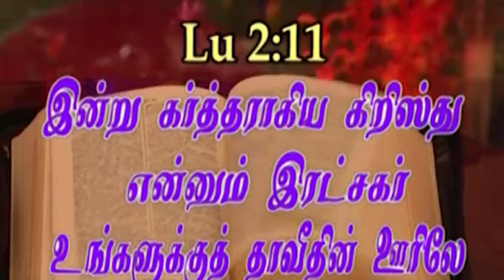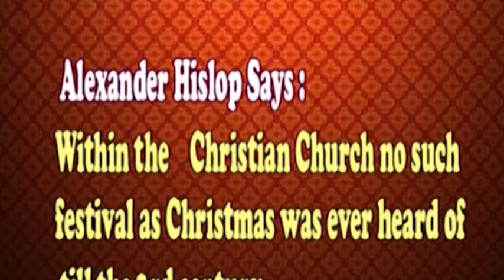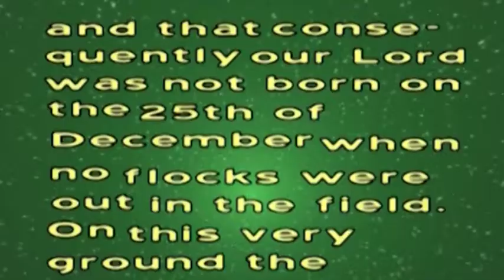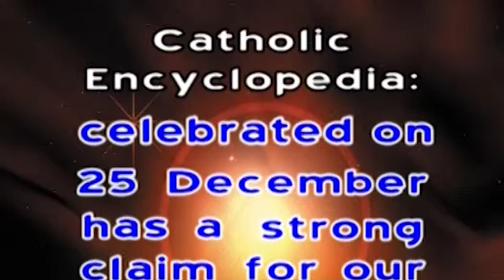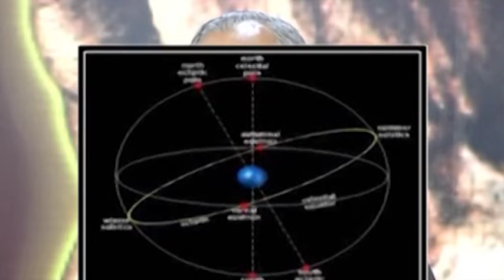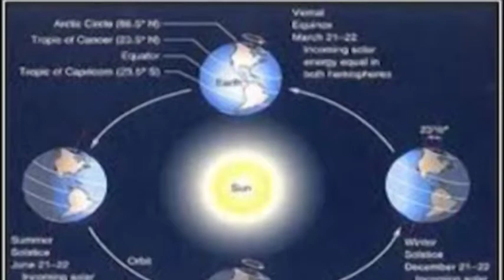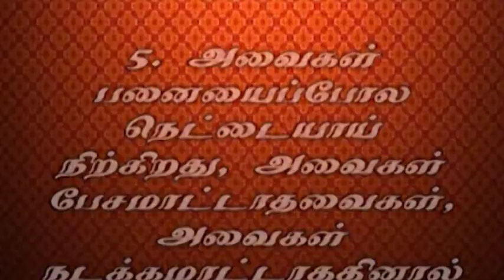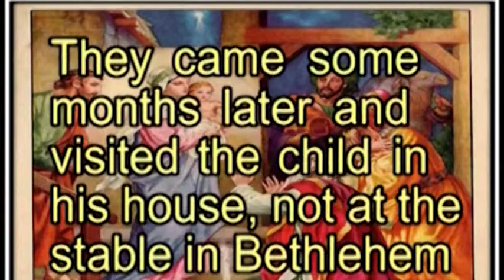Myths Around Christmas - Part 1 | கிறிஸ்மஸ் பண்டிகையும் கட்டுக்கதைகளும் - பாகம் 1 | Pr. Robert Simon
Message Title / தேவ செய்தி தலைப்பு: Myths Around Christmas Part 1 | கிறிஸ்மஸ் பண்டிகையும் கட்டுக்கதைகளும் பாகம் 1 | Christmas Pandigaiyum Kattukathaigalum Pagam 1

Message Date / தேவ செய்தி நாள்: TOBEUPDATED

God Remembers You | கர்த்தர் உன்னை நினைத்திருக்கிறார் | Kaarthar Unnai Ninaithirukiraar | தமிழ் தேவ செய்தி | முனைவர் இராபர்ட் சைமன் | கர்மேல் ஊழியங்கள் | Tamil Message | Pr. Robert Simon | Carmel Ministries

Our Address:
Carmel Christian Assembly
103, Brickkiln Road,
Purasawalkam,